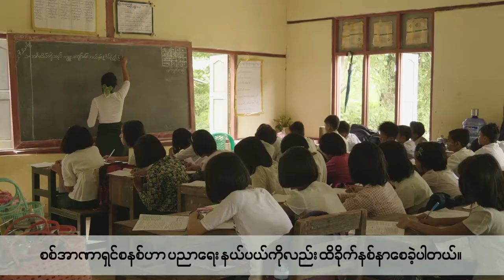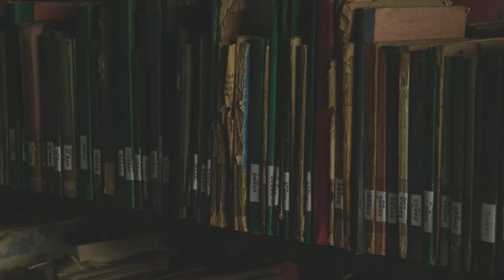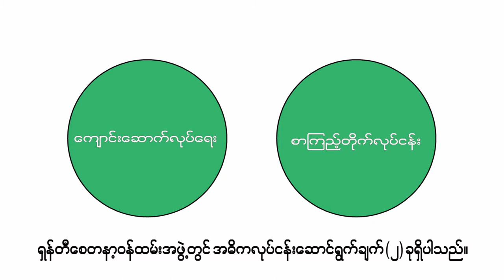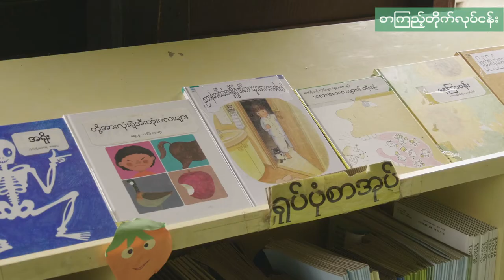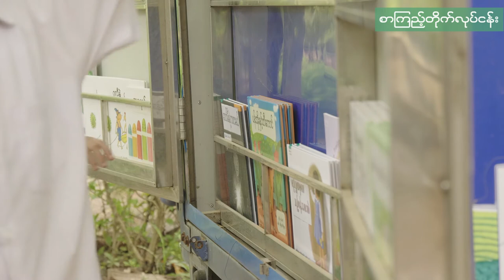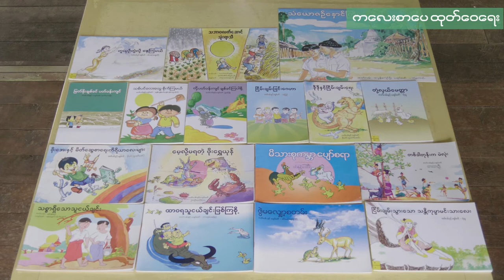Introduction of SVA Myanmar Project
This is the introduction movie about SVA Myanmar project with Burmese subtitle.
[Video Production] Takaharu Eto
 [Picture books in the video]
"The Gigant Turnip" by Aleksei Tolstoy(Author), Churyo Sato(illustrator), Risako Uchida(Translator), Fukuinkanshoten(Publisher)
"Guri and Gura" by Rieko Nakagawa(Author), Yuriko Omura(illustrator),Fukuinkanshoten(Publisher)
"Bone" by Seichi Horiuchi(Author/illustrator), Fukuinkanshoten(Publisher)
"Everyone poops" by Taro Gomi (Author/illustrator), Fukuinkanshoten(Publisher)
"Trip of Food" by Satoshi Kako (Author/illustrator), Doshinsha (Publisher)